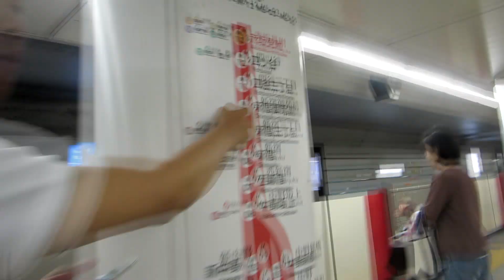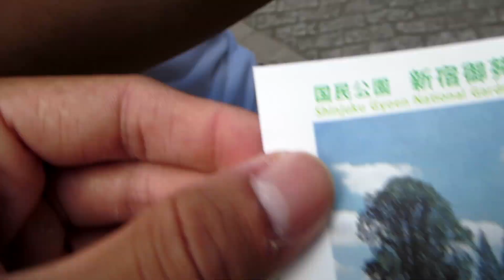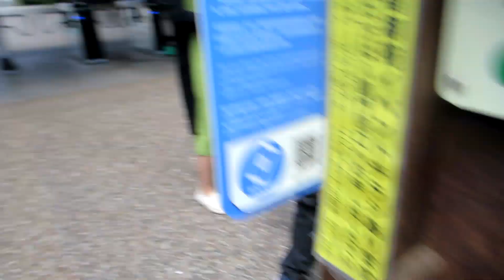Reunion in Japan | Beautiful Park | Karaoke | Western Food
I was so happy to have a little reunion during my stay in Tokyo with some friends I haven't seen for a long time. We all went to the University of Hawaii at Hilo and it was refreshing to see them all again. I had the opportunity to eat some delicious Japanese food, visit a beautiful park, have some fun at Karaoke, and have some western food for the people feeling a little homesick. It was a long day, but definitely a lot of fun! I hope you all enjoy!
I highly recommend you visit these places on your next trip to Japan!

Enjoyed the music? Make sure to check out the producer of this song!

I used a Canon PowerShot ELPH 330HS to film this entire vlog. You can find this camera here:
Canon PowerShot ELPH 330HS

I used Sony Vegas Pro 12.0 to edit this entire video.